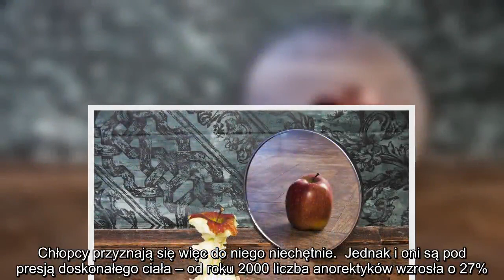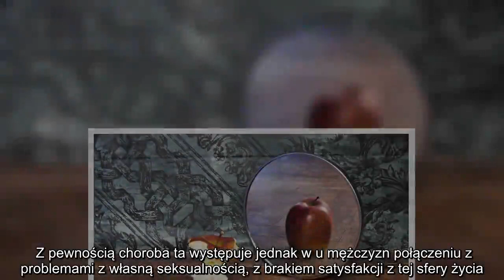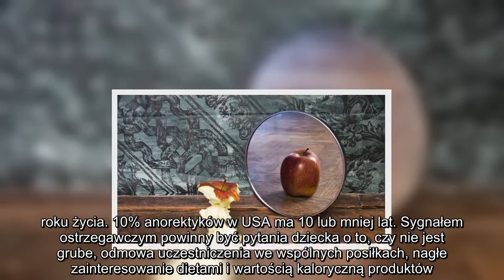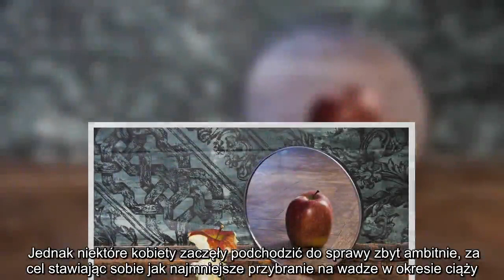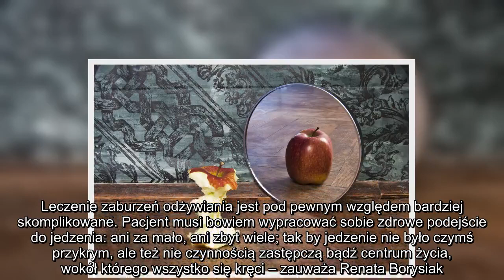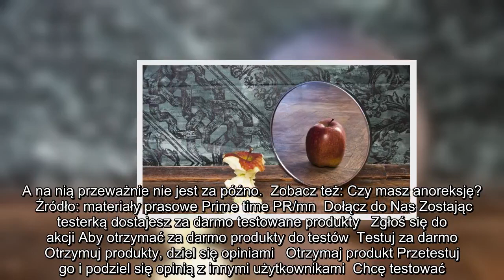✅ W zamku z własnych kości – anoreksja u mężczyzn, dzieci i kobiet w ciąży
✍  fot. Fotolia  W zamku z własnych kości    Anoreksja u mężczyzn stanowi około 6-15% wszystkich przypadków. Trudno ocenić, ile dokładnie, z powodu powszechnego przekonania, że to problem wyłącznie kobiet. Chłopcy przyznają się więc do niego niechętnie.  Jednak i oni są pod presją doskonałego ciała – od roku 2000 liczba anorektyków wzrosła o 27%. Przeważnie to mężczyźni trochę przed lub trochę po 20. roku życia.   Anorektycy, częściej niż anorektyczki, przed zachorowaniem mieli nadwagę. Nie do końca ustalona jest za to zależność między orientacją seksualną a anoreksją (na ile ta ostatnia wiąże się z homoseksualizmem).   Z pewnością choroba ta występuje jednak w u mężczyzn połączeniu z problemami z własną seksualnością, z brakiem satysfakcji z tej sfery życia.  Czwartoklasista z anoreksją    Zaniepokojeni rodzice pytają często, czy odmawiający jedzenia kilkulatek może cierpieć na anoreksję.   – Należy odróżnić dwie rzeczy: po pierwsze możemy mieć do czynienia ze sporadycznym brakiem apety ...